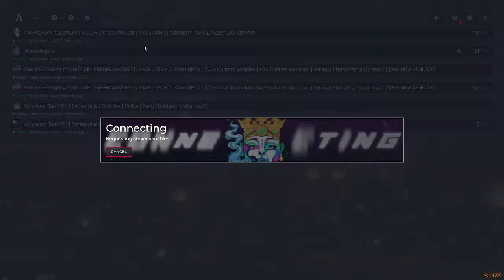Blood's Lexi is here👋 Devil's Lexi & pd later 🔴 Let's 🚢to 500 subs ............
●▬▬▬▬▬ஜ۩۞۩ஜ▬▬▬▬▬▬●
▓▓▓▒▒▒░░░ Open ░░░▒▒▒▓▓▓
●▬▬▬▬▬ஜ۩۞۩ஜ▬▬▬▬▬▬●

Cabinet: Antec NX310

Motherboard: Gigabyte B450M DS3H WIFI

Processor: Ryzen 5 3500

RAM: 16GB RGB Corssair Vengeance

►Respect Moderators.